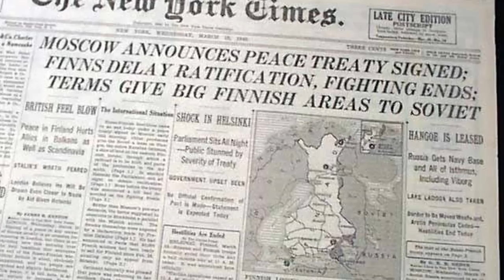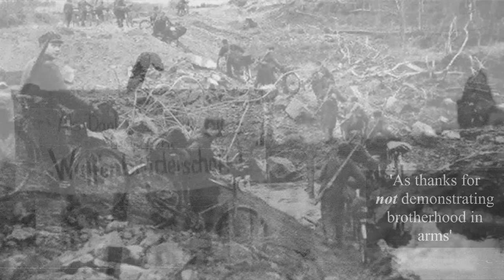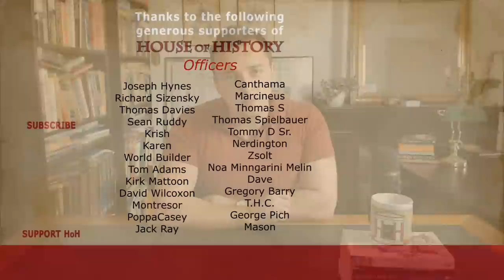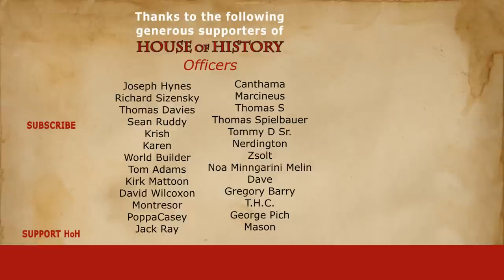Biography of Lauri Allan Törni (1919-1965)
Lauri Törni, also known as Larry Thorne, fought in three different armies during his lifetime. Starting in the Finnish Army fighting against the Soviet Union's invasion in 1939, he ended up fighting for the Waffen-SS by the end of the Second World War. Yet only a few years later he joined up with the United States Army. As a U.S. Captain, he saw battle in Vietnam, once again taking up arms against Communism.

In late November 1939, the Soviet Union launched its offensive into Finland. Over 450.000 Soviet soldiers invaded their much smaller neighbour, signalling the start of the Winter War. The Soviet behemoth was way more powerful than the Finnish army, and although the Finns offered unexpectedly fierce resistance, the war ended within four months. Among those brave Finnish soldiers was Lauri Allan Törni, during the initial stages of the conflict a merely 19-year-old soldier. Törni fiercely fought the Soviets, and during the continuation war, he again served his country. Yet within a few years, he joined another army unit: the German Waffen SS. Still, eventually, Lauri died in yet another war. His helicopter was shot down 20 years after the second world war ended, above the jungle in Vietnam. It was a helicopter of the United States Air Force with Captain Lauri, alias Larry Thorne on board. Lauri Törni’s story is an exceptional one of a young man that served in 3 different armies, remembered for his personal courage.

Lauri too did his part. Using guerilla tactics, he engaged the Soviets at current-day Sosnovo and fought under the command of General Harald Öhquist. Yet Finland had no other option but to sign the Moscow peace treaty in March 1940. Due to his exceptional bravery in battle following the war Lauri was promoted to the rank of 2nd Lieutenant. Because the Moscow treaty was only a delay of the next war, something many Finns realised, the soldiers did not pause their training. During the interim peace that lasted from March 1940 to June 41, Finland and Nazi Germany’s ties strengthened and intensified. Finland mainly relied on Germany for military aid and the supply of weaponry. The Finnish military helped with the planning of Operation Barbarossa and allowed German troops on their territory. In turn, the Germans agreed to train Finnish soldiers. Lauri, as a matter of fact, moved to Vienna Austria, where he joined the Waffen SS and trained with them for two months. He reached the rank of Untersturmführer, more or less the equivalent of 2nd Lieutenant. In spring 1941 he returned to Finland and received the command over a special ski-troop, Finnish soldiers on skies that would wage guerilla warfare against the enemy, often times behind enemy lines.

Chapters:
0:00 Introduction
1:12 Lauri Allan Törni
5:54 After World War 2